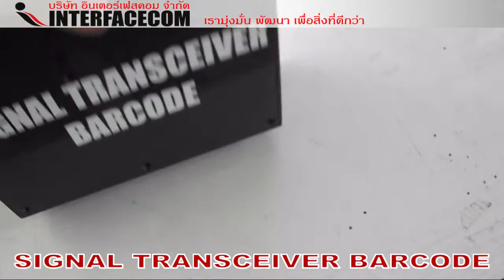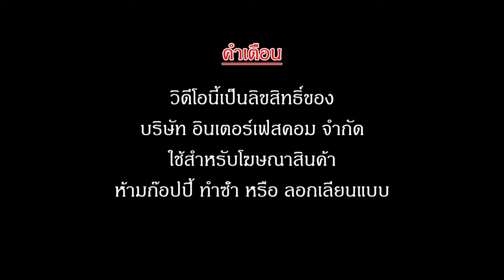SIGNAL TRANSCEIVER BARCODE